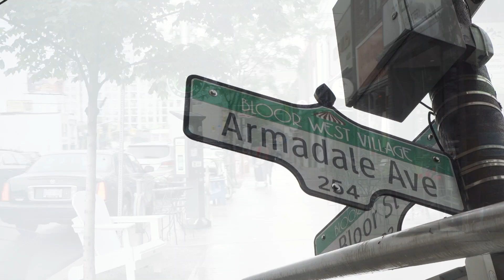278 Armadale Ave